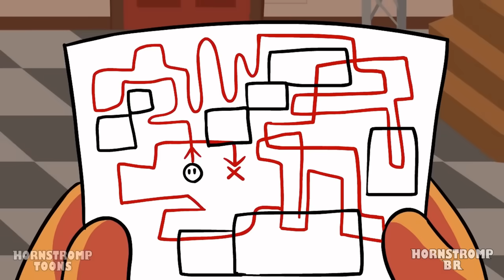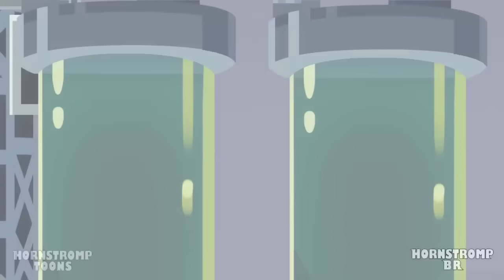Rainbow Friends Vs Poppy Playtime Corruptos 🎤 Melhores Animações de Friday Night Funkin'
Huggy Wuggy odeia BLUE, 😾 veremos quem será o melhor a cantar ao ritmo de FNF 🎶. Chamamos a equipe e deixamos a batalha começar. 💣💥👊 Rostos LARANJA Comprimentos longos Baby, e que tal um versus entre ROSA e comprimentos longos Mommy? 🌼 DAISY realmente canta melhor que YELLOW do Rainbow Friends, 🎤🎙️🔊 a surra total no melhor cara a cara de todos os tempos. Conta aqui embaixo ⬇️ qual foi o seu momento preferido, o meu foi BONZO E ORANGE VS PLAYER 🎵.

\\DUBLADORES//
Henry (The Dubleiros): Blue, Orange, Huggy
Rafael Leafart: Purple, Gregory
Zizibs Zeebas: Kissy, Chica
Lippe Freitas: Green, Red

O que é Friday Night Funkin?

Friday Night Funkin' é um jogo de ritmo no qual o jogador deve passar várias "semanas", cada uma contendo geralmente três músicas. A cada semana, o jogador normalmente enfrenta um adversário diferente.

Durante o jogo, o oponente cantará um padrão de notas que o jogador deve espelhar pressionando a seta ou as teclas WASD. Na parte inferior da tela há uma barra que indica o desempenho do jogador. O lado esquerdo da barra é vermelho, representando o adversário. O lado direito é verde, que representa o jogador. Acertar as notas com sucesso aumentará o tamanho da barra do jogador, enquanto as notas perdidas farão com que a barra do oponente se expanda. O jogador falha se a barra do oponente preencher toda a barra.

Para cada semana, o jogador tem a opção de selecionar uma das três dificuldades: Fácil, Média e Difícil. À medida que a dificuldade aumenta, a velocidade das flechas que chegam aumenta e os padrões das flechas se tornam mais complicados. A pontuação mais alta do jogador para cada semana em cada dificuldade é registrada e exibida no canto superior da tela de seleção da semana.

O jogador também pode jogar no modo "freeplay", onde a estrutura da "semana" é ignorada e o jogador pode tocar qualquer música individual por conta própria.